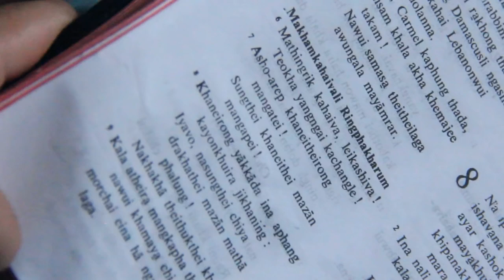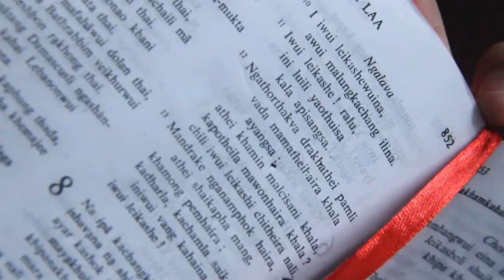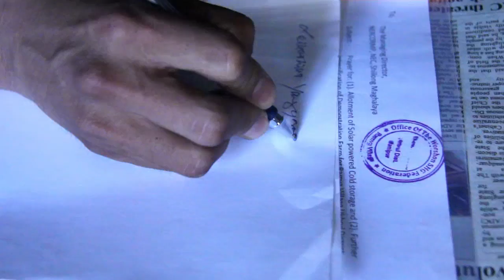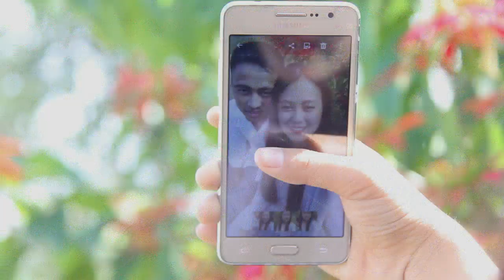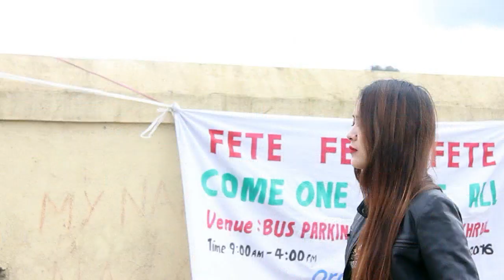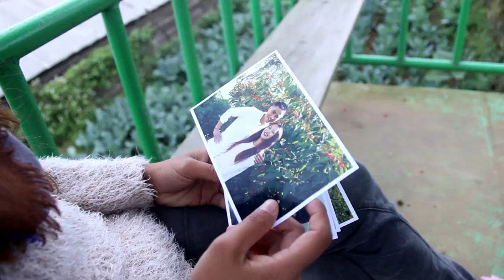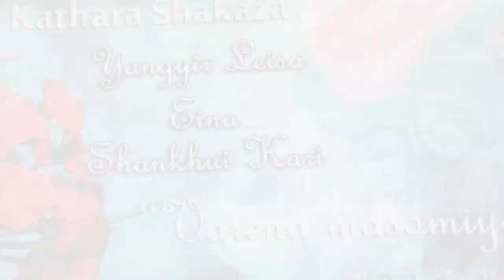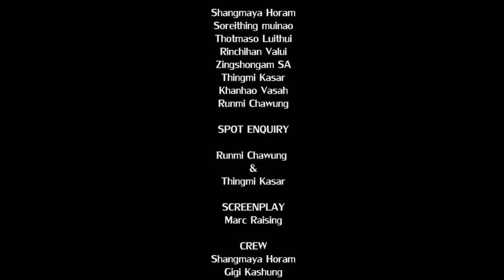Yangyirwonwui Seiha | First Tangkhul Gospel Features film Official Release 2019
Cast: Ange Shimrah
          Chingya chawung